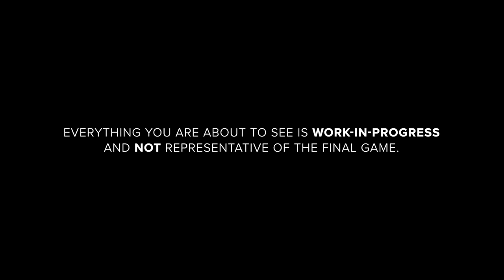Indus Battle Royale Trailer | First Look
Presenting IndusGame - a free-to-play battle royale crafted in 🇮🇳, for the 🌎.
You are a Mythwalker. A hired gun, an adventurer, a blank slate. A thirst for the unknown has you diving headfirst onto the planet Indus for COVEN, an interstellar criminal syndicate.
Indus is a mystery to most space-faring races, a lost planet home to an ancient
civilization, floating islands, and bizarre phenomena. Faint whispers of Indus' limitless Cosmium — a life-changing natural wealth has drawn the attention of COVEN, looking to harvest it for material gain.

And that's where you come in. After all, Mythwalkers have a healthy obsession with glory, fame, and a distinct lack of self-preservation.

What is Indus?

Indus is a battle royale set in an Indo-Futuristic setting. The game features you, the player, as a Mythwalker working for a interstellar crime syndicate called COVEN. The future of the galaxy depends on you, a blank slate sent to Indus on behalf of the COVEN.

Be part of our Indus developer journey and get all behind-the-
scenes access: